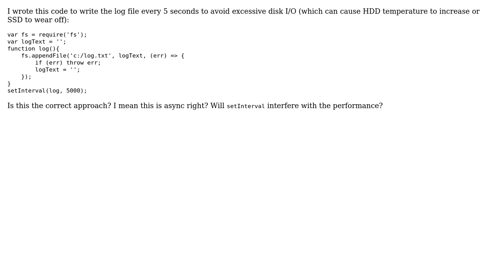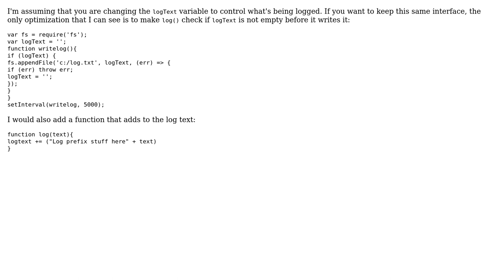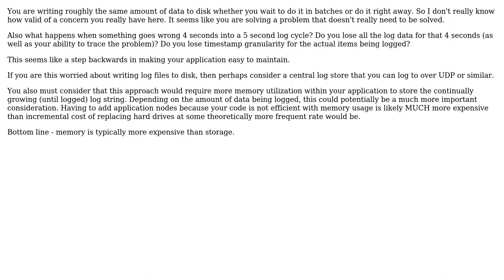Code Review: Write log file in nodeJS with setInterval (3 Solutions!!)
Code Review: Write log file in nodeJS with setInterval

With thanks & praise to God, and with thanks to the many people who have made this project possible! | Content (except music & images) licensed under CC BY-SA | Music | Images & others | With thanks to user Mike Brant user Eric Blade user BookOwl user Azevedo and the Stack Exchange Network Trademarks are property of their respective owners. You are responsible for your own actions.